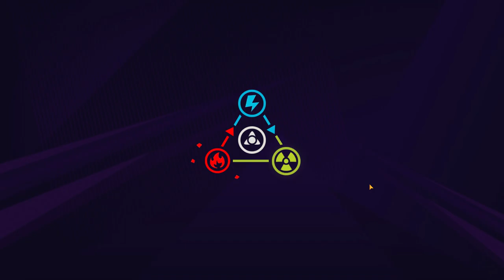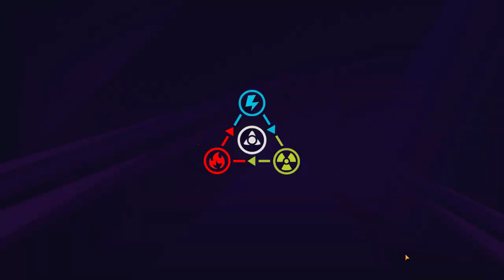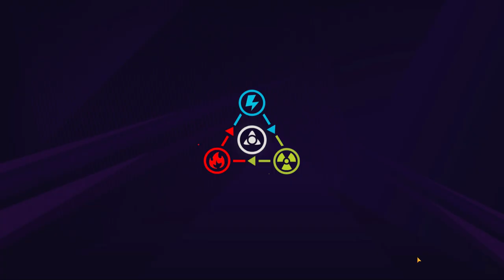SURVPUNK #2 ГЕНЕРАЛ АРМИИ ПУСТОШИ 😮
Нравятся игры стратегии с сюжетом на выживание? Стань настоящим сталкером - отправься в мир после апокалипсиса. Выживание в пустоши, битвы с опасными монстрами и мутантами - все это в игре SURVPUNK!

SURVPUNK - военная стратегия на выживание с элементами коллекционной карточной игры в сеттинге апокалипсиса, где вам предстоит собрать эпическую армию выживших, чтобы защитить последний оплот человечества от нападения мутантов и культистов.

Основа геймплея - уникальные битвы с врагами, каждая из которых требует индивидуальный подход к подбору боевого отряда. Выстраивайте военную стратегию, грамотно комбинируйте воинов из различных фракций и боевые карточки, чтобы нанести мощнейший урон по врагам! Исследуйте новые локации и зачищайте земли от мутантов и адептов таинственной организации "Культ".

Игра SURVPUNK - это:
- Захватывающий мир апокалипсиса с небанальным сюжетом. Исследуйте бескрайние земли и выживайте на просторах пустоши!
- Уникальное сочетание военной и карточной стратегии;
- Три союзные боевые фракции с разнообразными юнитами: Миротворцы, Номады и Солары. Каждый воин фракции имеет собственный тип урона и может быть улучшен. Соберите собственную армию, чтобы давать отпор самым суровым врагам!
- Интересные и захватывающие бои с враждебными фракциями и эпическими боссами. Выстраивайте тактику битвы в зависимости от типа врагов и используйте разнообразные стратегии, чтобы победить;
- Игра онлайн и оффлайн, без Интернета.

Удачи тебе, сталкер!